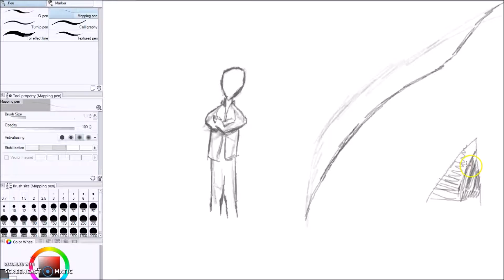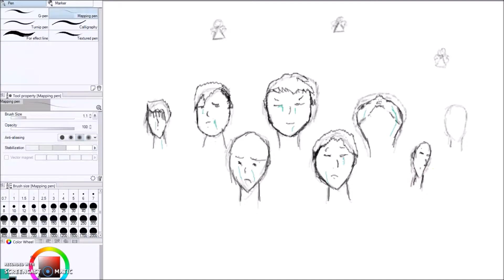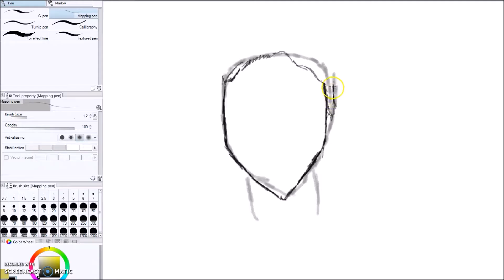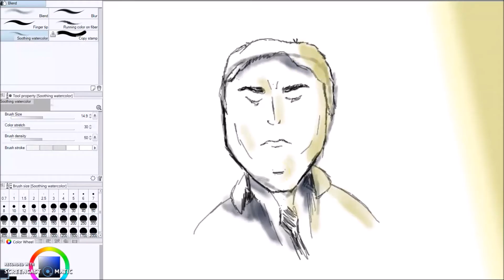Ethical Dilemma Project - Collapsed Mine Shaft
This video is made for a college English class project. The person behind the live instrumentals is Dennis O'Toole, and he can be reached